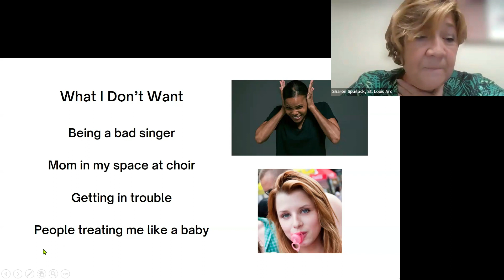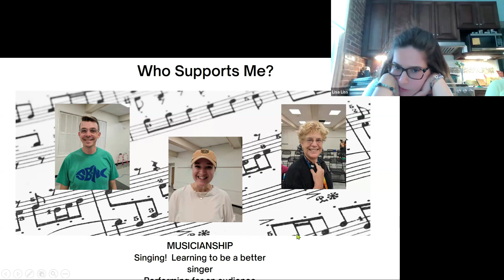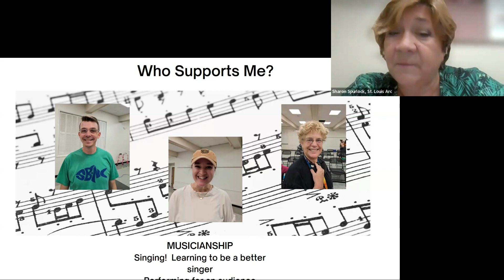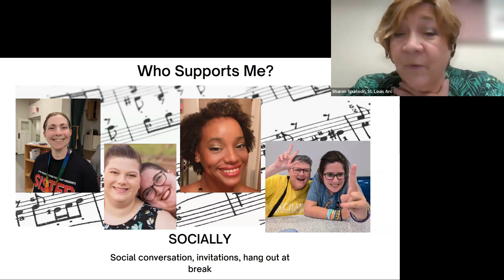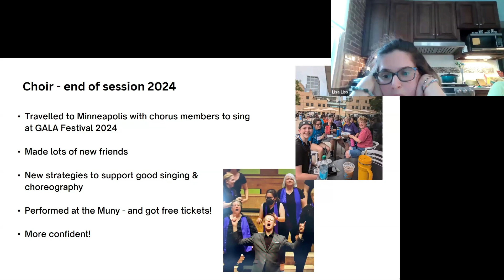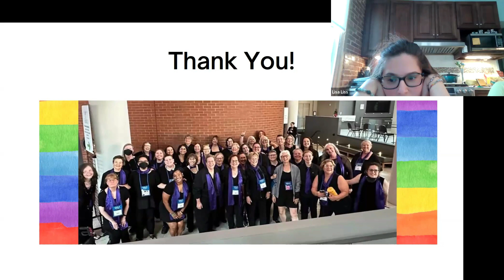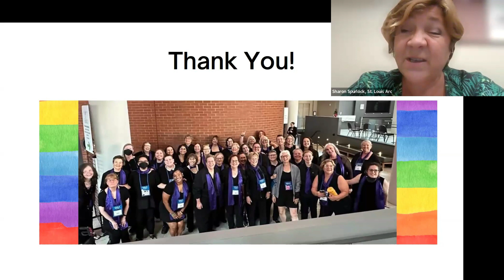Dignity of Risk Q&A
Families that have a member with a disability have real fears about their safety but being 'too safe' can prevent someone from learning and growing. Join us for a conversation about personal growth, risk and identifying and addressing your fears.

Panelists:
Adeline Liss, Self-Advocate
Lisa Liss, Parent
Hannah Satterwhite, Individual and Advocacy Navigator, St. Louis Arc
Christopher R. J. Worth, Researcher, Community Organizer and Self-Advocate

00:00 Introductions and the origin of Dignity of Risk
07:51 Riding a bike as an example of the benefits of taking risks
12:25 Upcoming Caregiver to Advisor series for parents
12:58 Adeline's perspective of taking risks
24:29 How parents can advocate with others to allow their children to take risks
27:32 Trainings available to help caregivers learn about their loved one taking risks
38:10 Difference between dependence and interdependence
41:47 The importance of clarifying your loved one's vision for the future